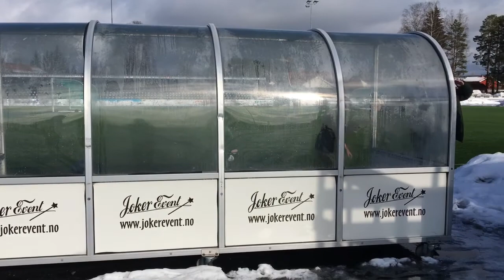Pearl Harbor Film Historie